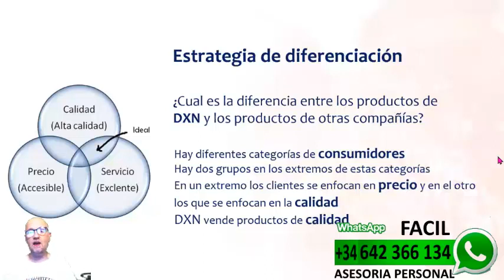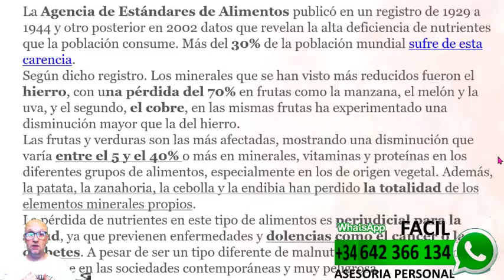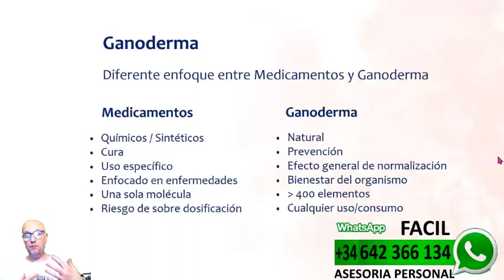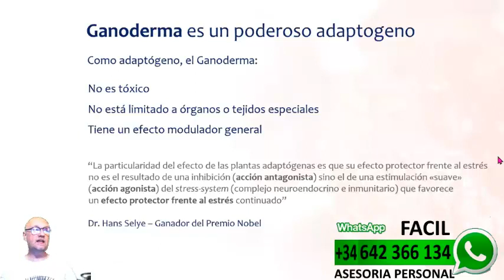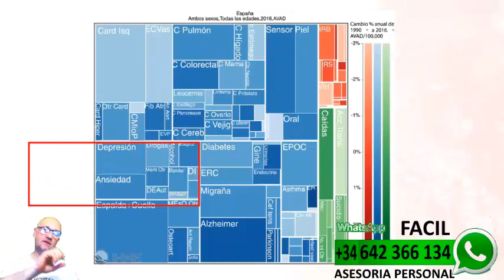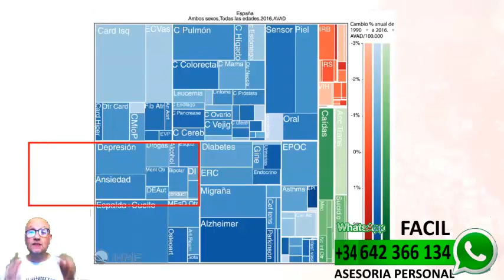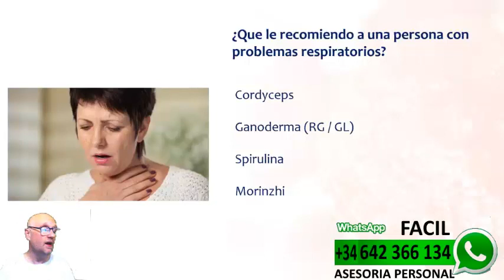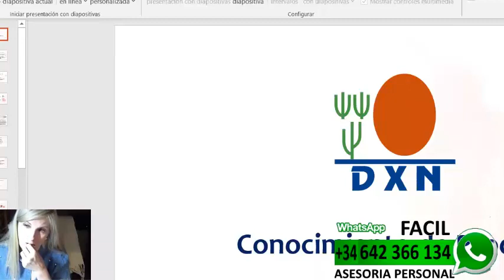Aprende a conoce los mejores productos DXN♛✆ ☎️♛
🅰🅵í🅻🅸🅰🆃🅴 - 🅲🅾🅽 - 🅽🅾🆂🅾🆃🆁🅾🆂

ASESORÍA PERSONAL